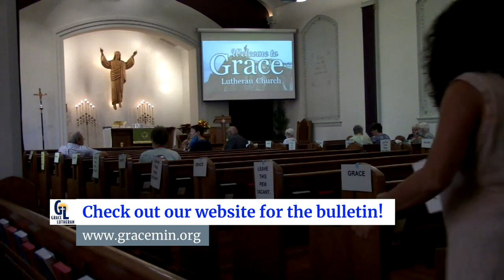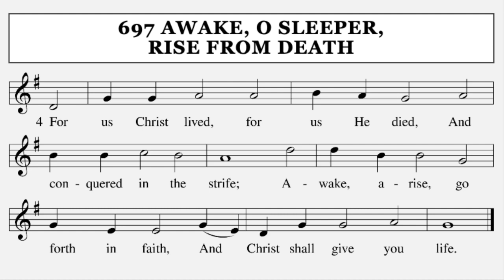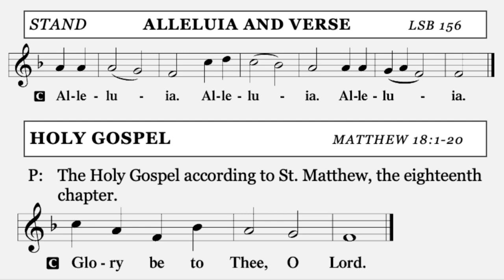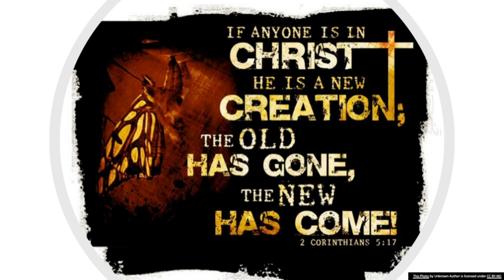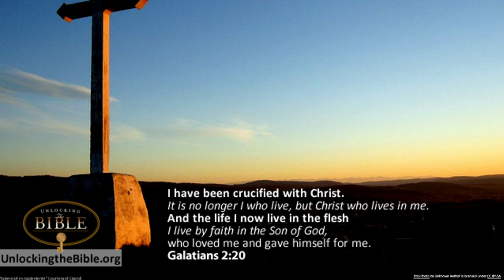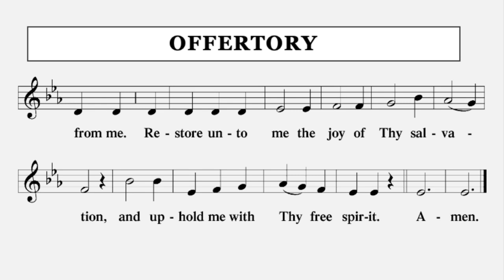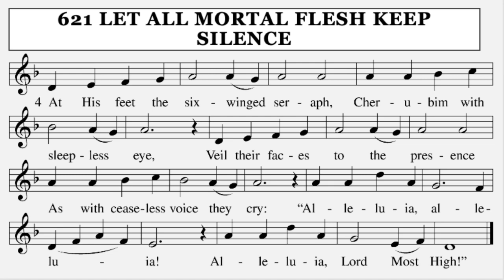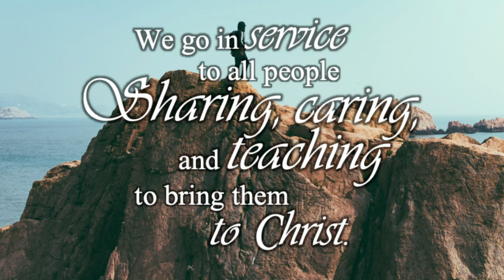Sunday Service | Putting It All Together | September 6, 2020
On September 6, Pastor Greg Enterline begins his sermon series, "Putting It All Together," where he talks about using our bodies as living sacrifices. The next six weeks will focus on different parts of the body to use them for God.